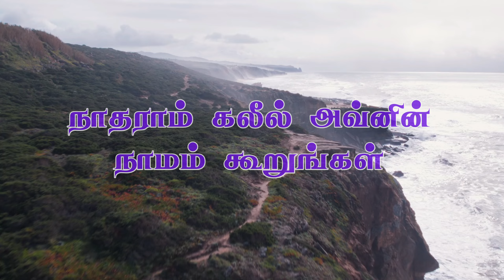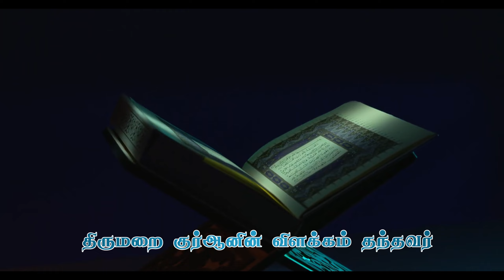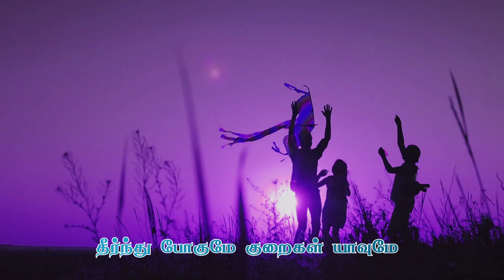நாதராம் கலீல் அவ்னின் நாமம் கூறுங்கள்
தீர்ந்து போகுமே குறைகள் யாவுமே

யாஸீன் நாயகத்தின் திருப்புதல்வராம்
முஹ்யத்தீனின் ஒளியைச் சுமந்த நாதராம்
காத்தம் நபியின் முத்திரை பெற்ற நாதர்
யாவும் சூழவே பூமி மீதிலே
வருகை தந்த எங்கள் திரு நபி பேரர்

திருமறை குர்ஆனின் விளக்கம் தந்தவர்
ஓரிறைக் கொள்கைதனை விளக்கிச் சொன்னவர்
ரசூலின் பெருமை தனை புவி முழுதும் பரப்பியவர்
திருச்சி வாழும் அவ்ன் நாதரே
கண்ணியம் பொருந்திய கருணை சீலரே

எழுத்து: U.ஜாஹிர் ஹுசைன் ஹக்கிய்யுல் காதிரிய்

பாடகர் : கலீபா முஹம்மது முஸ்தபா ஹக்கிய்யுல் காதிரிய்

இசை : சாஜித் கான்

வீடியோ : S.அப்துல் மஜீத் ஹக்கிய்யுல் காதிரிய்